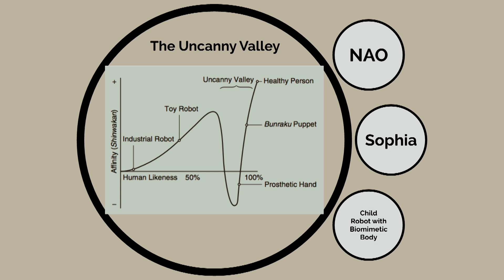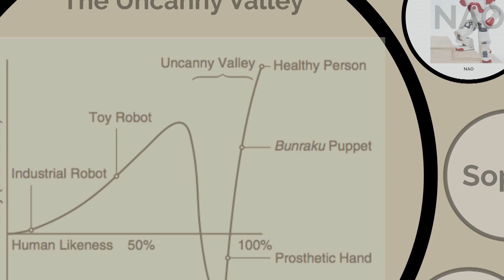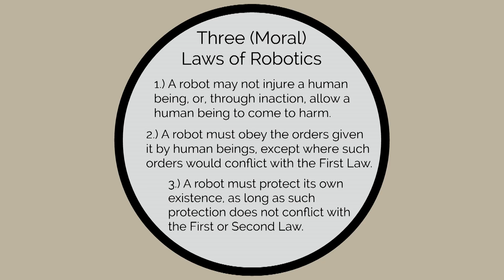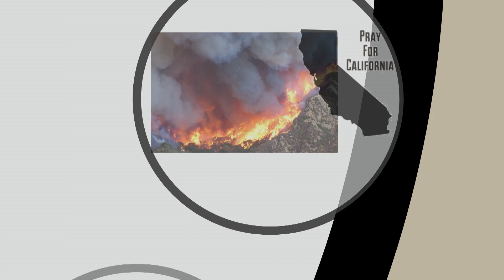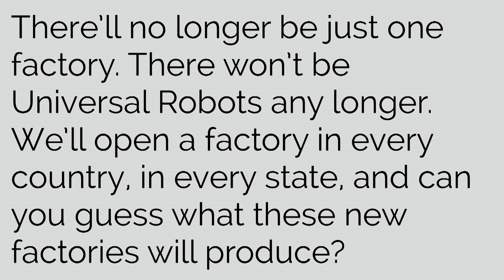Human Machines & Mechanical Humans | Christian Howard | TEDxCharlottesville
As robotics and autonomous systems flourish, human-robot relationships are becoming increasingly important. Researcher Christian Howard explores the curious ways in which we engage with our talking, walking and sometimes flying tech counterparts. Christian Howard is a current PhD Candidate in English literature at the University of Virginia, where she is specializing in contemporary global fiction and digital humanities.

Born and raised in Austin, Texas, Christian received her BA in English and Comparative Literature from the University of Dallas in 2012. In 2014, she received her MA in English from the University of Tulsa, where she specialized in modern literature and began working on digital humanities. As a PhD candidate at UVA, Christian has worked as a Makerspace Technologist in the Scholars' Lab and as a graduate student assistant for Alison Booth's digital project, The Collective Biographies of Women. Christian is currently a Praxis Scholar, and she is one of the Principle Investigators for the podcast series, Circulating Spaces: Literary and Language Worlds in a Global Age.

In her spare time, Christian enjoys fencing, playing the piano, and frequenting art museums. She lives in Charlottesville. This talk was given at a TEDx event using the TED conference format but independently organized by a local community.